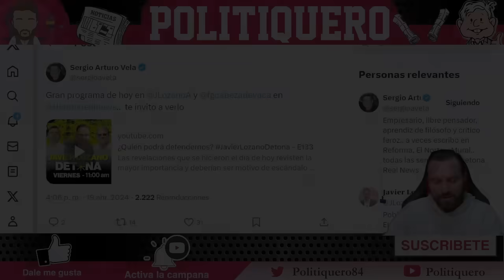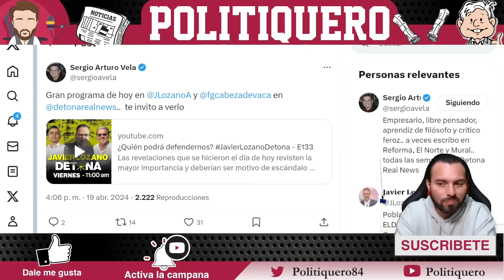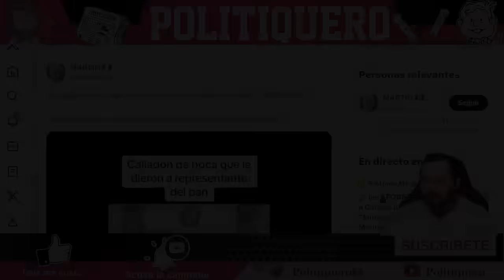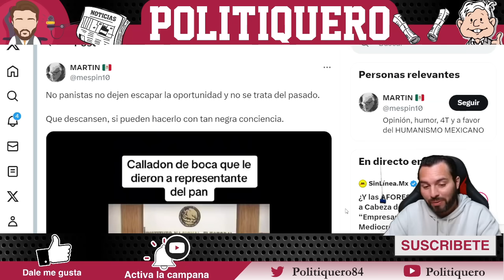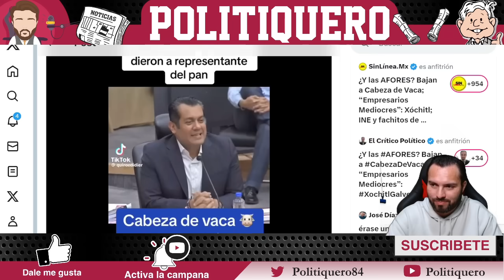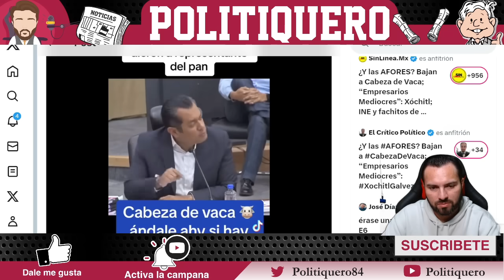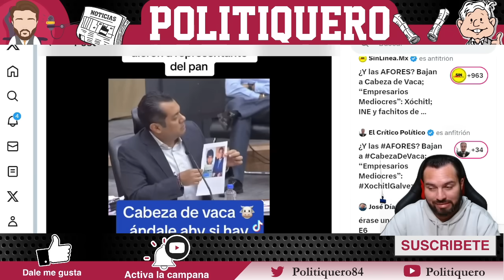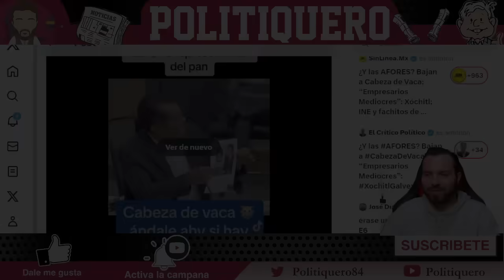¡SIN P3L0S ASI LO DIJO! ¡ES UN ORGULLO SER R4TA CON EL PRI Y PAN! | Politiquero Noticias